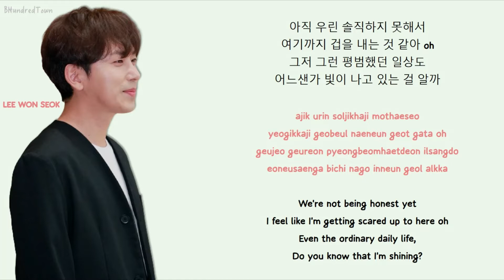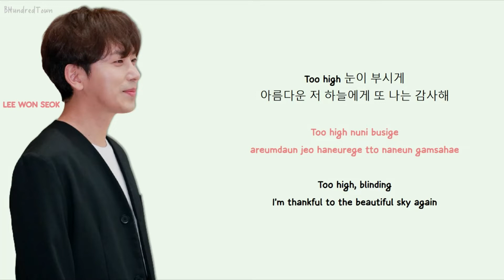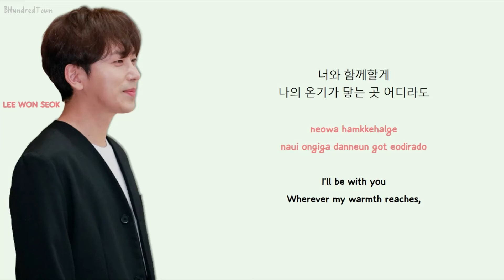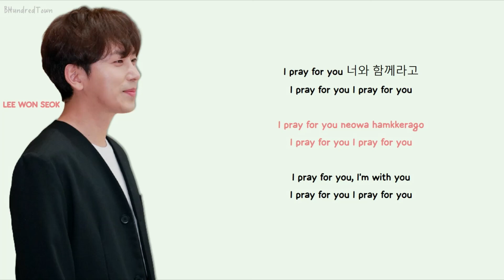Lee Won Seok (이원석) of DAYBREAK (데이브레이크) - Pray [May I Help You (일당백집사 OST Part 1] Lyrics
Lee Won Seok (이원석) of DAYBREAK (데이브레이크)
- Pray
[May I Help You (일당백집사 OST Part 1] Lyrics

May I Help You (일당백집사 ) OST Part 1
Lee Won Seok 이원석 (데이브레이크)
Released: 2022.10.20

Lyrics by 송양하, 김재현, 이주아
Composed by 송양하, 김재현, VLUE
Arranged by 송양하, 김재현, VLUE